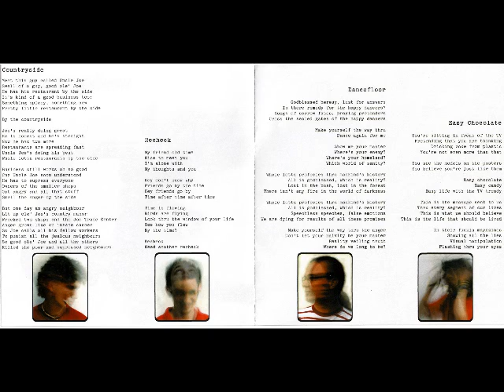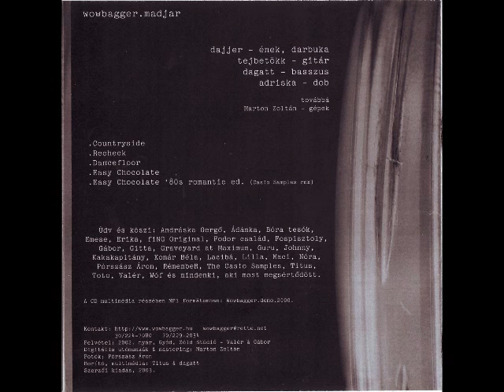Wowbagger - Dancefloor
Wowbagger - Madjar (2003)